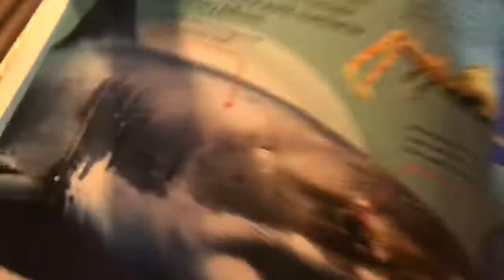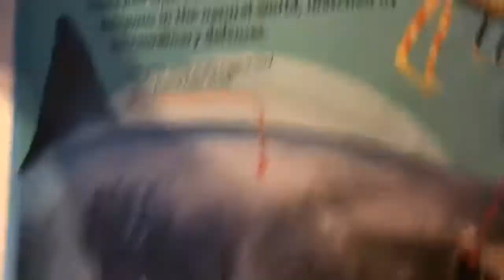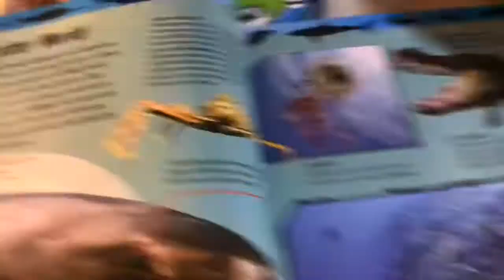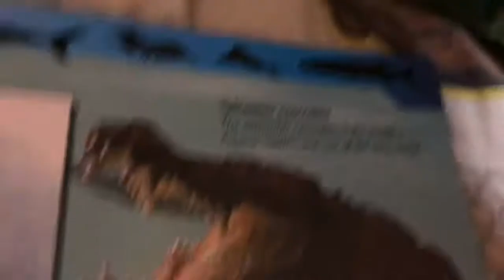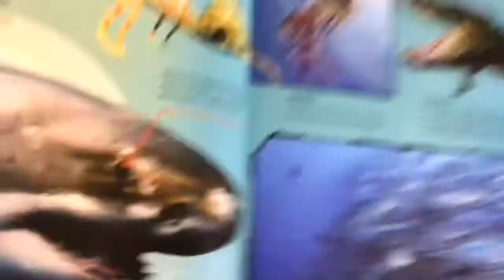Shark wars part one underwater world